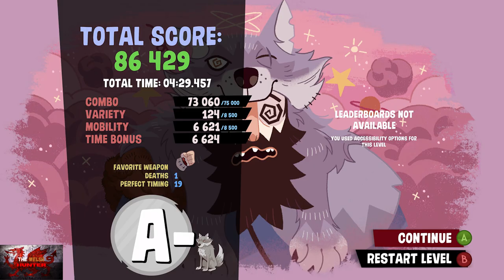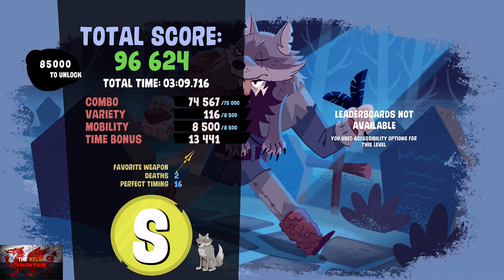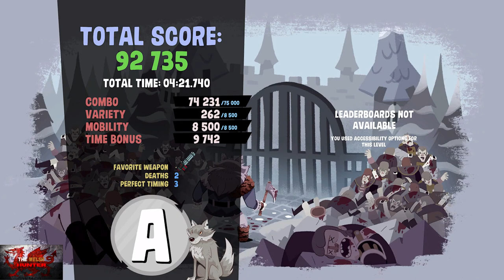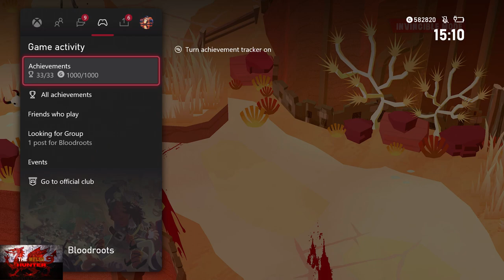Bloodroots - 100% Achievement Guide & Full Walkthrough! (EASY With Cheats) FREE on Game Pass!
Welcome to my 100% Achievement/Trophy Guide for Bloodroots.
A game developed & Published by Paper Cult & is available to you for just £16.74 BUT has been on Xbox Game pass since day 1, so if SOMEHOW you do not have gamepass.
Well, now is the time isnt it :)

So this fantastic beat em up sees us play as an angry man fighting his way to get to who he seeks for revenge!
It is a brilliant game, made all the more better that they intorduced cheats into the game.
Invicibility and the option to clear all enemies from an area!
So you, the player have an awesome choice of how you actually want to play.

Seeing as this is just an achievement guide, we will be using cheats to get every achievement ASAP.
But i highly recommend, even if you finish the game, give it a go legit, its tough but satisfying!

For the most part, achievements in the game with cheats are generally easy, but there is one that may take a few tries at the end, and that is for scoring a million points or more. You CANNOT use cheats, you cannot die but you can restart the area if you feel it didn't go well.
Best advice i can give for that:-
Put on the deer hat (Ability to double jump)
Go to Act 1 - Level 1.
There are 4 things you need to do to hit a mil.
Max combo, mobility, time and weapon variety.
Best thing to do is just get through the level as quick as you can and not worry as much about weapon variety. You will see me go through it at   1:37:00.

Hope this guide helps and you enjoy both game and guide :)

TimG84
Jakeway3
TschanSchpange1

Big Love!